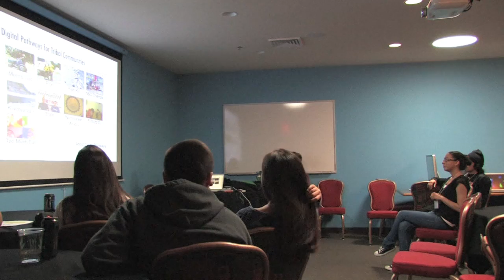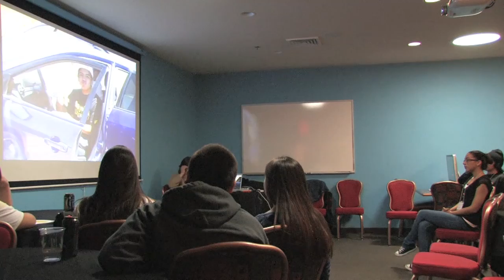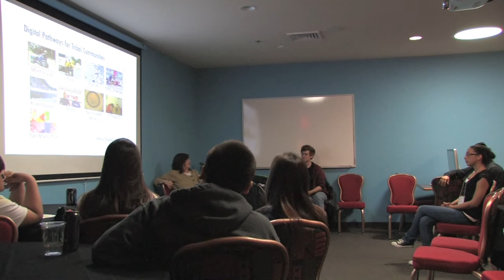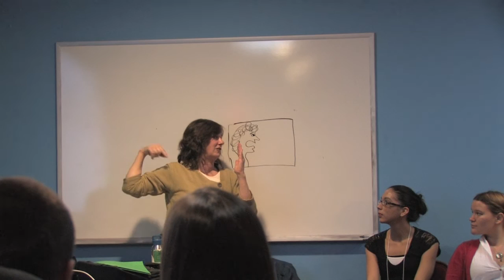Community Engagement Through Local Media: Sam Kaplan, Eileen Mcgee, & Misty Lawson- Pt.2